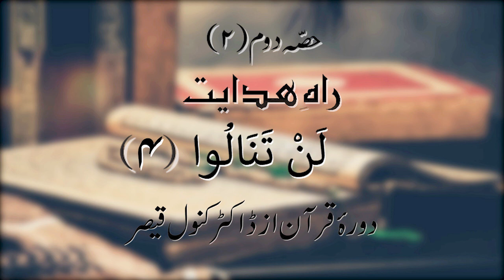Dawrah-e-Quran | Para 4 - Part 2 | Dr Kanwal Qaiser | Urdu Tafseer | القرآن الكريم